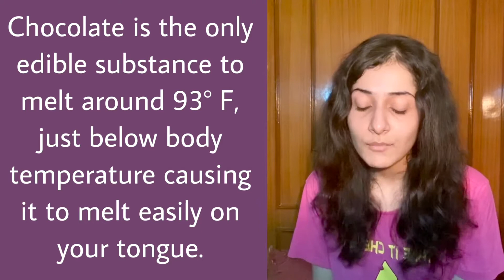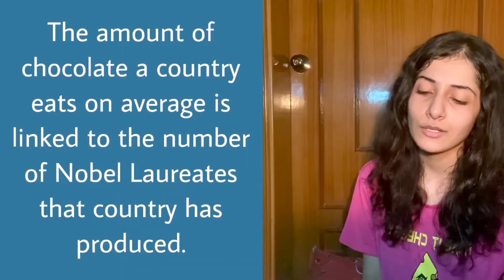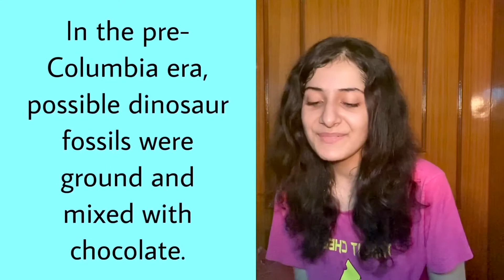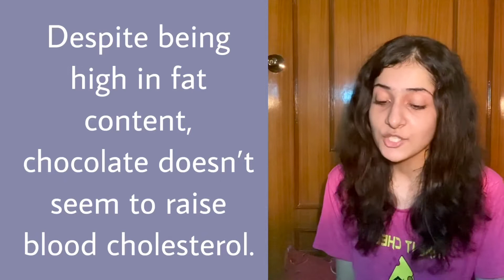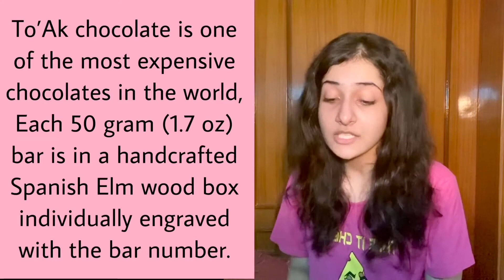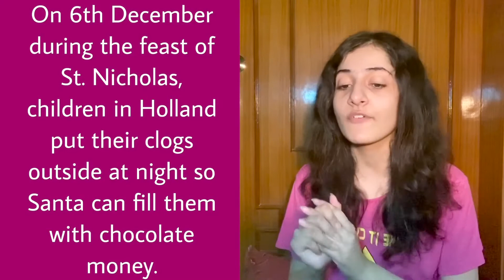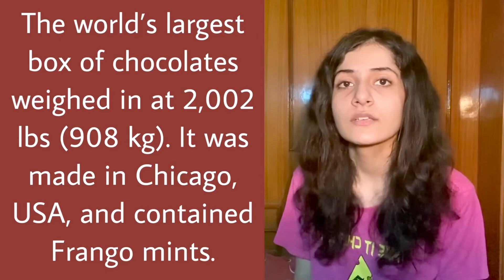Crazy Chocolate facts | Reaction